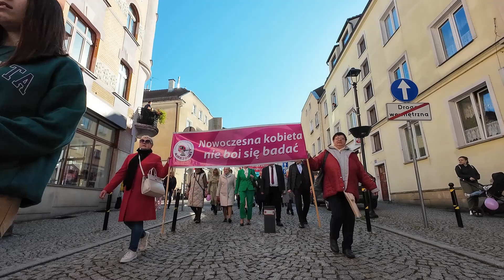X Marsz Amazonek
Już po raz dziesiąty bolesławieckie Amazonki zorganizowały marsz , którym co roku zwracają uwagę na Dzień Walki z Rakiem . Marsz odbył się w minioną sobotę ulicami Bolesławca , towarzyszył mu wykład  zorganizowany w Teatrze Starym.